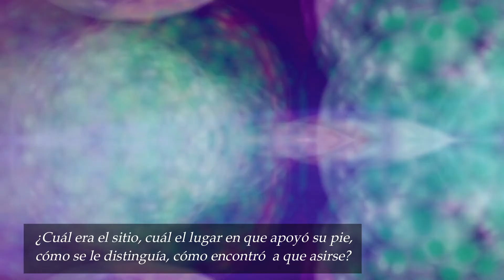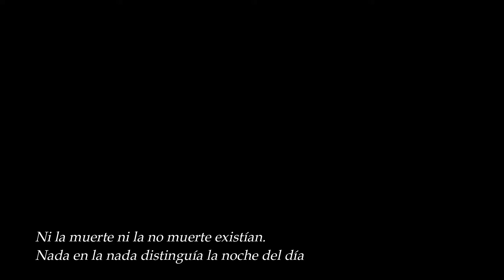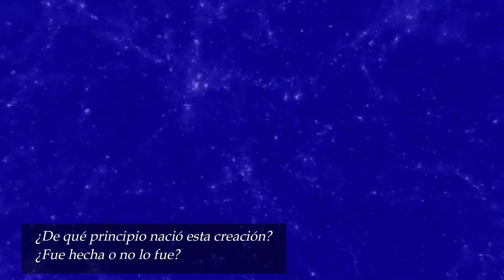Filosofía de la India I. Los vedas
Con este video inauguramos la sección dedicada a la filosofía de la India. Comenzamos con lo más antiguo, los Vedas, textos sagrados donde se entremezclan la mitología con la religión y donde asoman las primeras inquietudes filosóficas. El orden universal, el origen, la naturaleza de los dioses y la importancia del sacrificio se despliegan a lo largo de este video.
Activá la campanita para recibir las notificaciones. Esperamos por supuesto tus comentarios.
Nos encontraremos la próxima semana con el segundo programa de esta nueva serie dedicada a la filosofía de la India antigua.
Muchas gracias por tu interés.
Paz a todos los seres.

EL DON DE DAR.
Para quienes desean ayudar con el mantenimiento de este jardín, desde Argentina lo pueden hacer de una forma sencilla con importes mínimos. He abierto una cuenta en Cafecito,  una plataforma de aportes voluntarios y ocasionales en pesos. Pueden concretar su donación  en este enlace:

Muchísimas gracias!